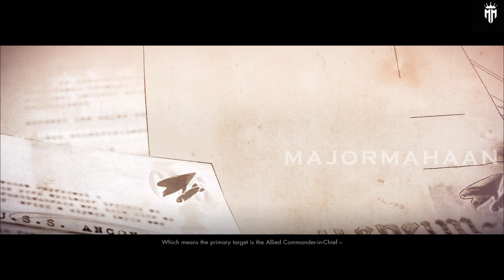SNIPER ELITE 4 MISSION 8 ALLAGRA FORTRESS PART 1 WITH TAMIL COMMENTARY COMPLETE WALK THROUGH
Briefing
You've uncovered General Böhm's plan to halt the Allied invasion of mainland Italy in its tracks. The missile attack will strike from Böhm's Fortress somewhere in the mountains of Allagra. You need to grab crucial intel, make sure none of the missile parts can be salvaged and find some way of pinpointing the base for Allied bombers...

Debriefing
Böhm Burns
I've killed Böhm, stopped the missile that would that would have destroyed Eisenhower's command ship and called in 617 squadron to decimate Böhm's base. It won't bring back those who died on the Orchidea, the Allagran Partisans, or Sofia, the Angle of Bitanti who sacrified herself so I could escape. But now the fight for Italy can begin in earnest.

Objectives
Main
Heart of Darkness
Get into the Fortress
Find a way to identify the bombing targets
Sabotage the hydrogen peroxide plant (0/4)
Call in the bombers
Rocket Science
Recover the Technical Specs for the missile
Found Missile Tech Specs
Stop Böhm from Escaping
Stop Böhm
Optional
Intercept Coure
Grab the Nazi Missile Strategy
Mischief Maker
Sabotage the Missiles (0/5)
Challenges
Cranium Crusher: Get 20 head shots with the FG42
Pressure Cooker: Destroy the 3 Hydrogen Peroxide plant valves in under 5 minutes.
No Manual Reloading: Complete the mission without manual reloading.
Rapido: Spend less than 2 minutes at a resting Heart Rate.
The Sound and the Fury: Get 25 or more sound-masked kills.